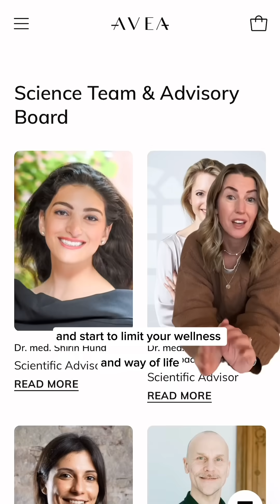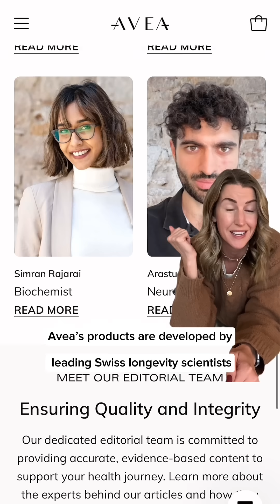Boost energy, metabolism, and vitality in 2025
NAD+ is the molecule behind your energy, metabolism, and cellular repair. It powers your body’s most essential processes, but as we age, NAD+ levels naturally decline—dropping by up to 50% by midlife. This decline affects energy levels, recovery, sleep, and even how well you age.

The solution? Supplementing with NAD+ precursors can restore these levels, helping you stay energized and youthful. Backed by 500+ studies and formulated by leading Swiss longevity experts, our Vitality Bundle supports healthy aging at its source:

✅ Restore NAD+ and CoQ10 levels to recharge your cells

✅ Recover youthful energy, better sleep, and sharper focus

✅ Boost physical stamina and combat age-related weight gain

✅ Support glowing skin and enhanced overall well-being

Start 2025 with the ultimate reset—boost your health, energy, and vitality for the year ahead.